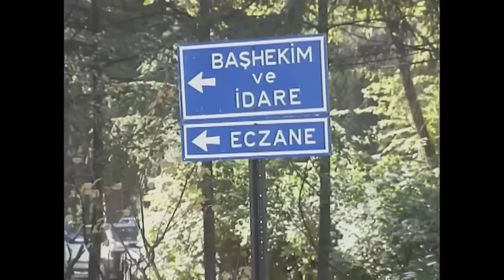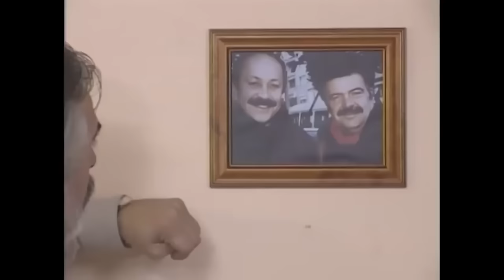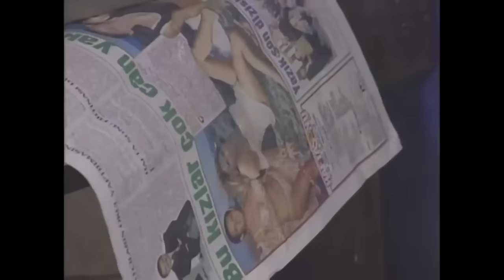Bizimkiler Özel Bölüm 34 | Tek Parça